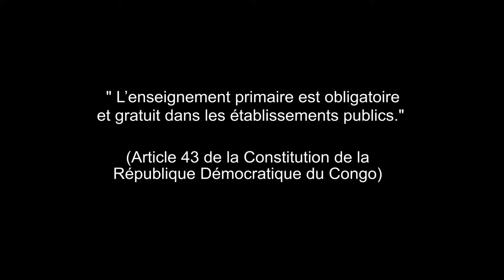[Témoignage] Fidélie Kenda, directrice d'établissement scolaire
Fidelie Nkenda, directrice de l'école primaire Cardinal Malula à Kinshasa, donne un aperçu général des frais perçus dans son établissement.  En RDCongo, face à la tendance générale à l’augmentation des frais scolaires, parents et enfants se retrouvent confrontés à une pression de plus en plus importante, dans la mesure où un non-paiement des frais entraîne systématiquement une expulsion de la classe.
Ce document a été produit dans le cadre de la mise en oeuvre de l’activité 2 du Programme ACCELERE!. Ce projet vient en appui à la réforme du système éducatif congolais avec le soutien financier de la Coopération britannique (UKAID) et de l’Agence américaine pour le développement international (USAID).

Productrice : Virginie Briand
Producteur délégué: Yves Zihindula